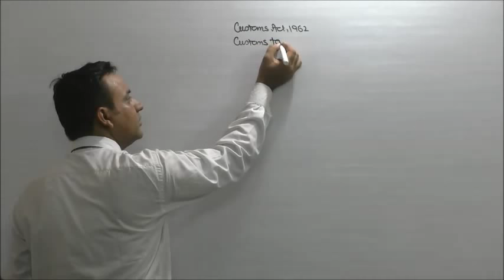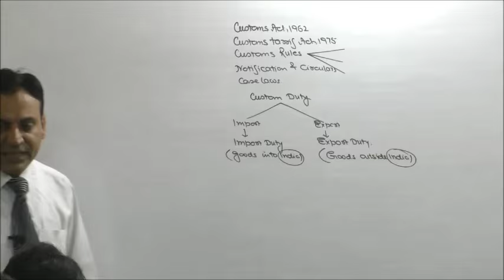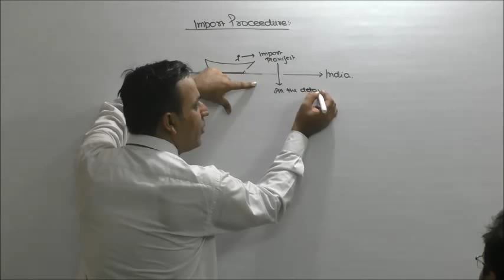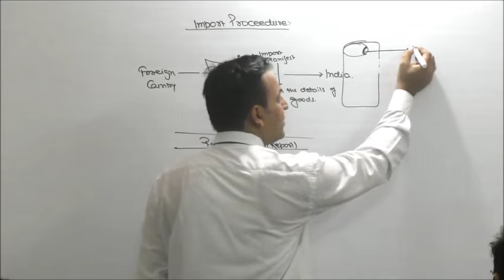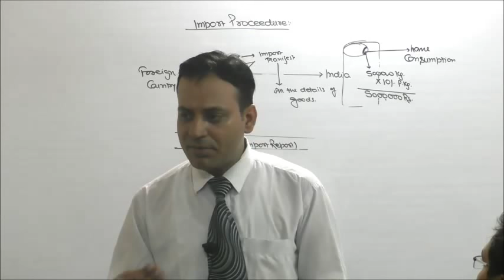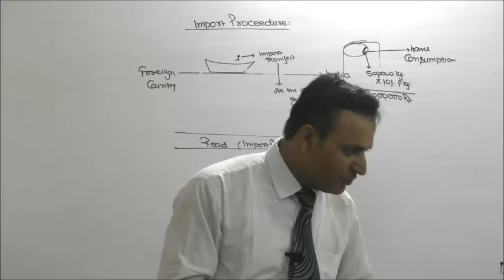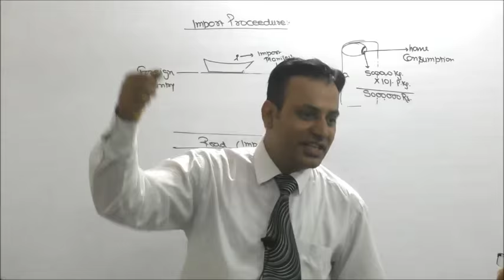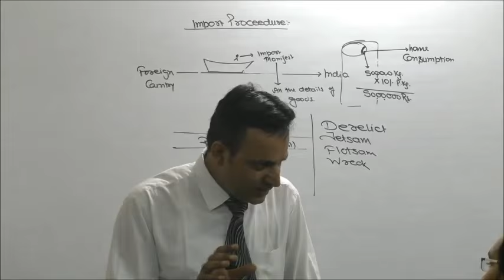Custom Law : A Y 16-17 : Lecture 2